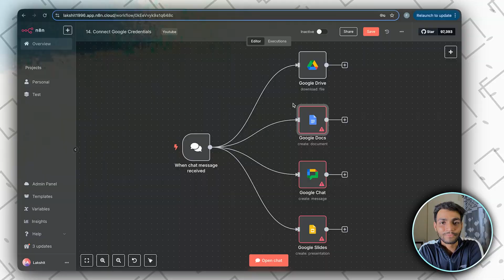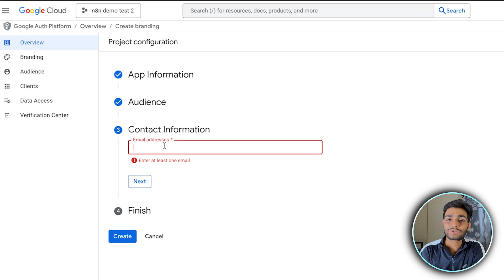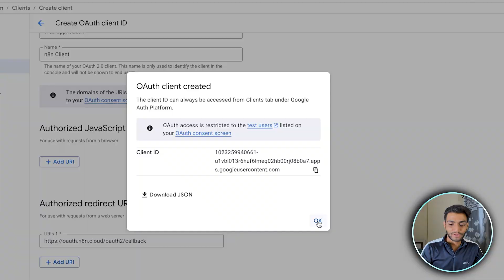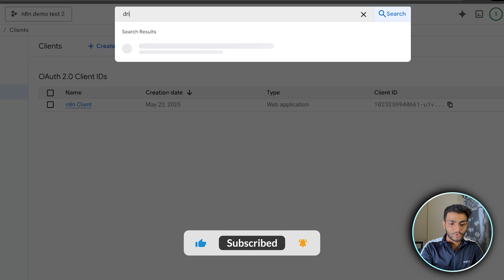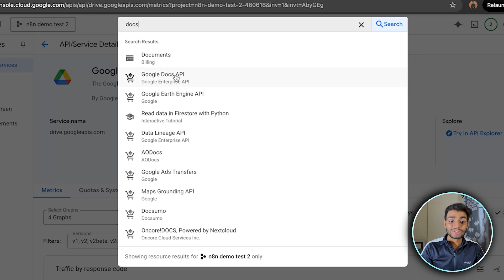Connect ANY Google API to n8n in 5 Minutes (Updated 2025)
Learn how to seamlessly connect Google products to n8n using OAuth authentication in this comprehensive tutorial. I'll walk you through the complete Google API setup process, from creating OAuth credentials in Google Cloud Console to enabling APIs and fixing the common 403 forbidden error. This n8n automation tutorial covers Google Drive API setup, Google Docs integration, and troubleshooting authentication issues that beginners often face.
Whether you're building workflow automation or integrating Google services into your N8N projects, this step-by-step guide will help you master Google OAuth setup, create client ID and client secret credentials, and enable the necessary APIs for smooth integration. Perfect for anyone looking to automate their Google workspace with n8n powerful automation capabilities.

⏱️ Timestamps ⏱️
00:00:00 - Introduction to Google OAuth with N8N
00:00:56 - Navigating to OAuth Consent Screen
00:01:09 - Creating the OAuth Application
00:01:43 - Creating OAuth Client Credentials
00:02:35 - Adding Test Users
00:03:03 - Successful Authentication
00:03:25 - Enabling Google Drive API
00:04:08 - Conclusion